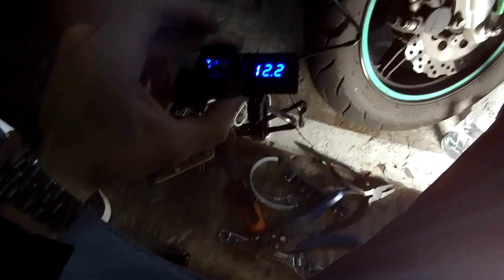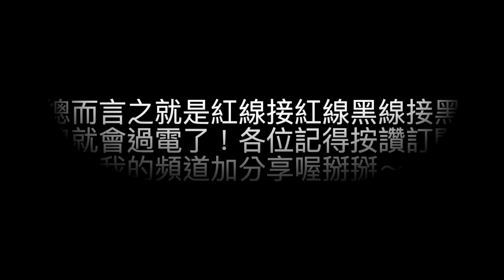機車、擋車手機充電器 『安裝教學』！（騎長途的不怕手機沒電了）！！）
手機越來越耗電 騎機車插行動電源充電又不方便 買了機車手機充電器又不會接嗎？ 看完這部影片你就會了
給車行安裝費用很高 自己安裝最實在！

秘訣：紅線接紅線 黑線接黑線！